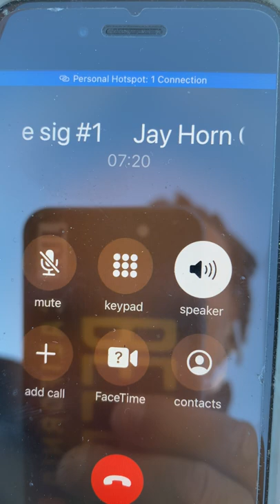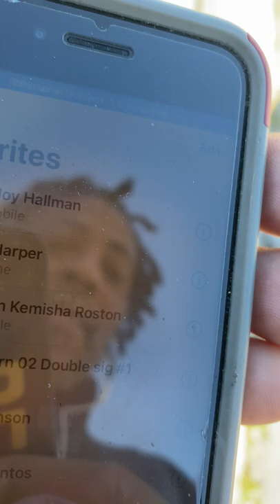Jay Horn film school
Master the process